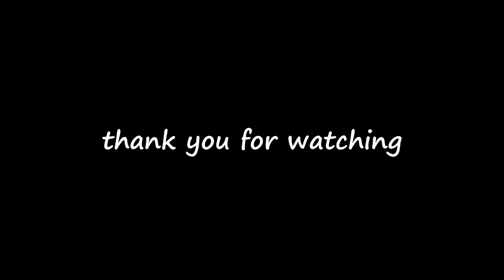Loading The 800-ton high-speed rail box beam video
The 800-ton high-speed rail box beam does not require a beam lifter; how to load it is explained in this video.